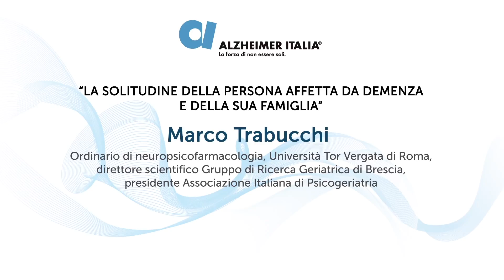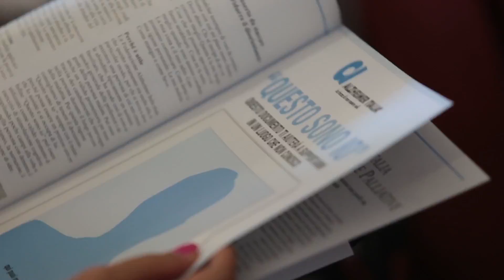Marco Trabucchi estratto “La solitudine nella persona con demenza ”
Breve estratto dell’intervento “La solitudine della persona affetta da demenza e della sua famiglia” tenuto dal professor Trabucchi durante il Convegno "Ricordati di me", organizzato dalla Federazione Alzheimer Italia nel settembre 2016.
Marco Trabucchi affronta un tema purtroppo vissuto da molte famiglie che assistono una persona affetta da demenza: la solitudine, una condizione che porta al peggioramento sia delle prestazioni cognitive della persona malata sia dello stato psico-fisico del familiare.
Marco Trabucchi è ordinario di neuropsicofarmacologia all’Università Tor Vergata, presidente dell’Associazione Italiana di Psicogeriatria e direttore scientifico del Gruppo di Ricerca Geriatrica di Brescia.